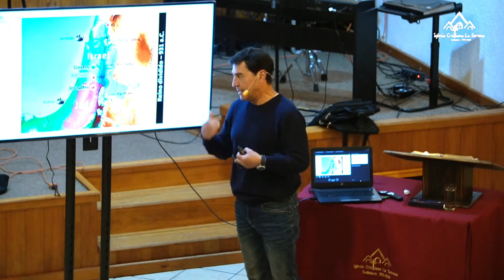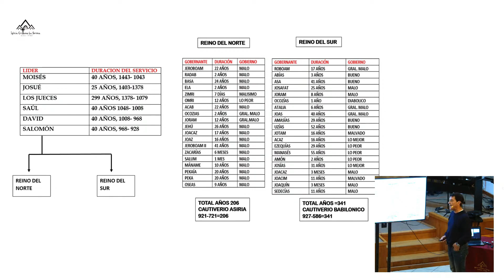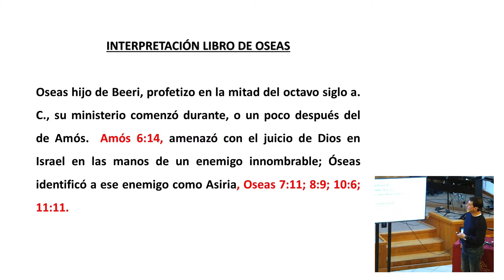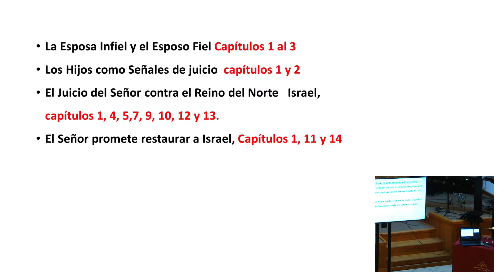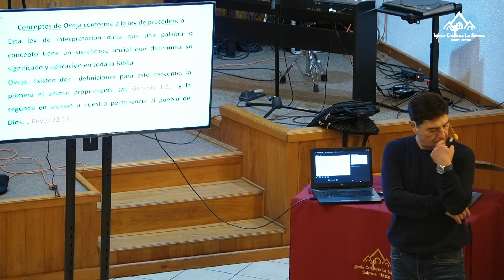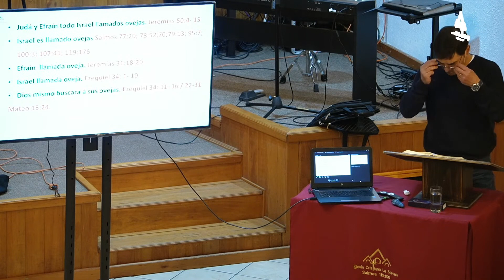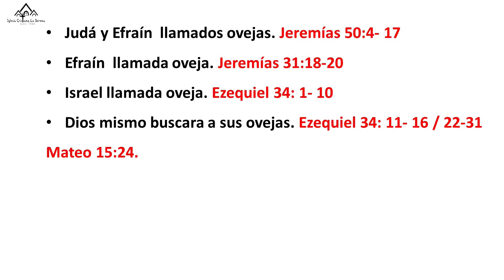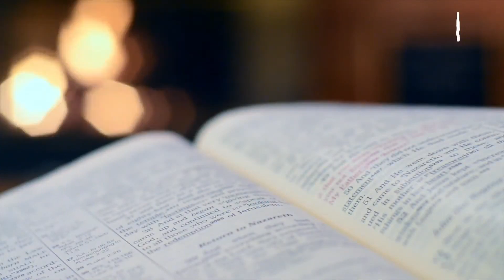21.- RAÍCES HEBREAS DEL NUEVO TESTAMENTO "Efraín es Desterrado " Parte II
"EFRAÍN ES DESTERRADO" PARTE II

Marzo 2023, comenzamos un nuevo estudio llamado "Raíces Hebreas del Nuevo Testamento", (luego de finalizar el estudio  que nos llevó casi 3 años llamado  "Nuestra Iglesia Conforme al Modelo de Dios".)
Este estudio tiene como objetivo conocer y manejar la conexión vital que existe entre el Antiguo y Nuevo Testamento. Esta es la única forma de tener un entendimiento pleno del plan de Dios a través de las eras para su pueblo . Romanos 15:4
Considerar ambos Testamentos como una sola unidad, Salmos 119:160

Programas de Materias a Tratar:

* Generalidades
* Origen del pueblo de Israel
* Los Patriarcas, Abraham , Isaac, Jacob.
* La Primogenitura, familia de Jacob
* Conquista de la tierra de Canaán
* La Monarquía Saúl, David, Salomón
* La División del reino, casa de Israel o Efraín o
* Reino del Norte , casa de Judá o Reino del Sur
* La caída del reino del Norte y sus dispersión yasimilación.
* La caída del reino del Sur, cautiverio Babilónico.
* Fin del cautiverio y regreso del Reino del Sur a Israel .
* Las Fiestas del Señor y su relación directa con el cumplimiento Mesiánico de Nuestro Señor Jesucristo
* La reunificación final y definitiva de Israel.
* La Parábola del hijo Prodigo, interpretada a la luz de este conocimiento.